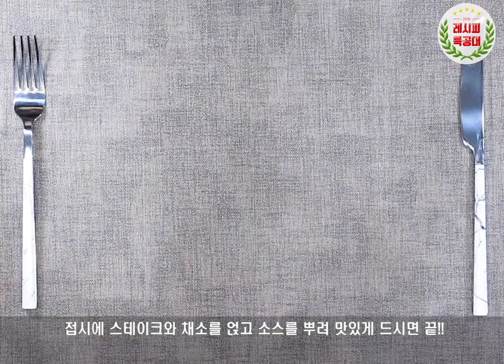[레시피특공대] 고급진 스테이크, 이제는 집에서 간단하게 "스테이크" 만드는 법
육즙 가득한, 썰어 먹는 맛이 일품인 고급 메뉴
"스테이크" 만드는 법을 소개합니다.

고급 경양식 집에 가서 맛보던 스테이크!
두툼한 고기를 칼로 쓱쓱 썰어 한입 씹으면,
고소한 육즙이 입안에 가득 퍼지고, 씹을수록 풍미가 살아나는 메뉴~!

양념으로 숙성시킨 소고기의 바삭한 겉면과 부드러운 속의 조화에
달큰한 소스가 어우러져 스테이크 본연의 맛을 즐기실 수 있습니다.^^

스테이크를 구울때는 기호에 따라 굽는 정도를 달리 하시면 좋습니다.
강한 불로 구워 주시며, 굽는 도중 젓가락으로 찔러 온도 변화가 없으면 레어,
미지근해지면 미디엄 정도로 파악 하시면 됩니다.

스테이크 만드는 법 영상과 함께해 보세요.

더욱 맛있는 레시피로 또 찾아뵙겠습니다.
감사합니다.